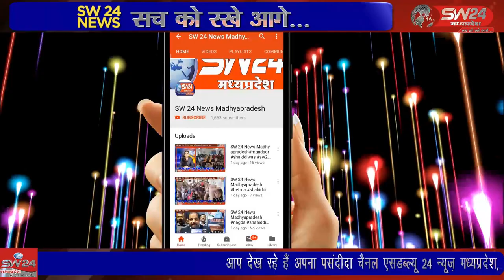SW 24 News Madhyapradesh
पंजाबी महोल्ले में कई दिनों से नल जल योजना का कार्य चल रहा हे जिसमें कई वाहन फंस रहे है लोगो का पैदल निकलना दुभर हो रहा है जिसके चलते आज काशीराम गवली की भेस का गड्डे में गिरने से पैर टूट गया काफी मशक्कत के बाद भेस को गड्ढे में से निकाला गया। झिरन्या से सुखदिप भाटिया की रिपोर्ट